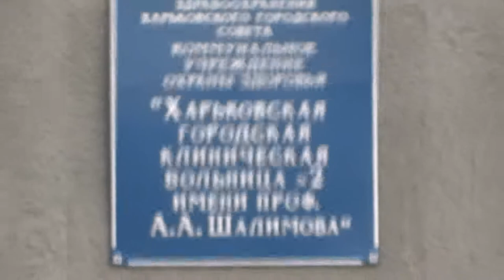Вторая горбольница, пр. Московский 197, Харьков 29 декабря 2017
Вторая городская клиническая больница в Харькове на проспекте Московском 197. Станция метро "Московский проспект" .